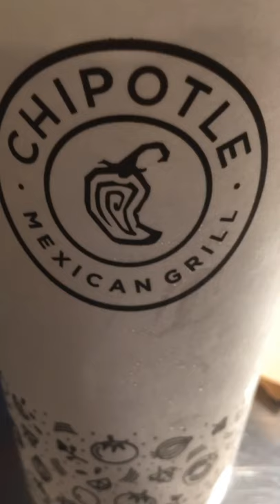He says yes to everything Challenge